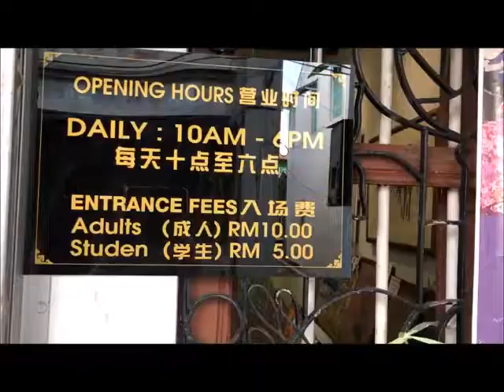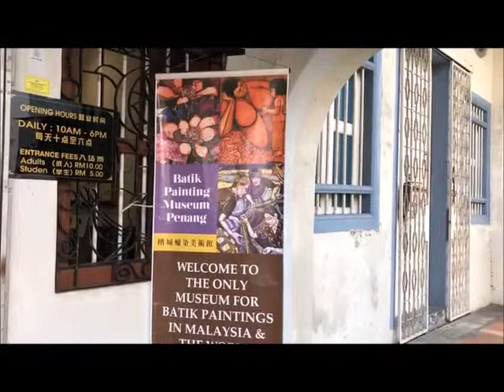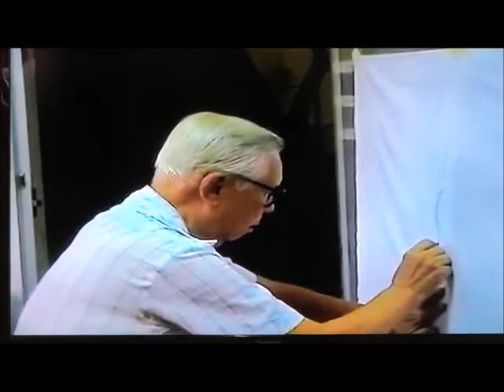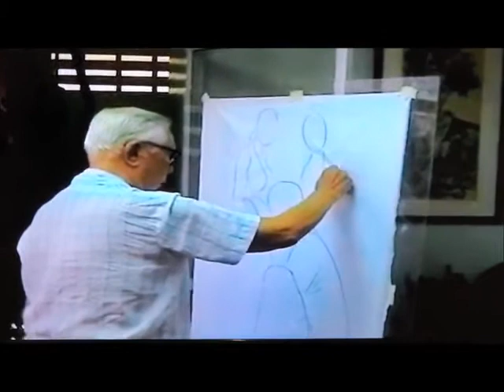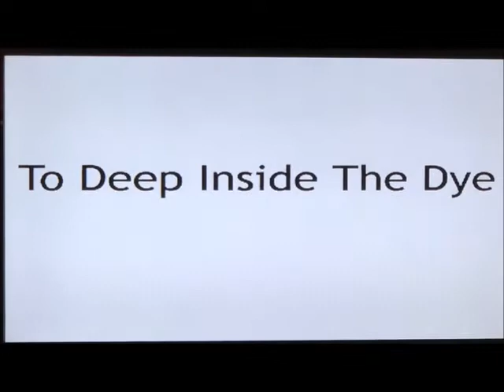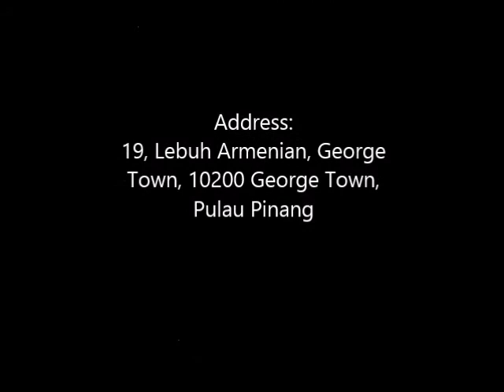Hubungan Etnik MPU3113 Batik Painting Museum Penang